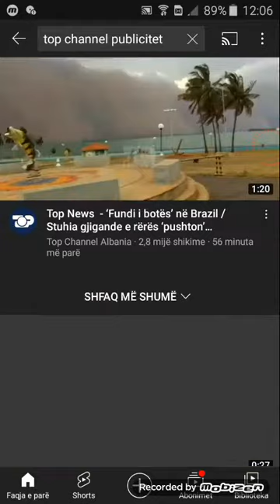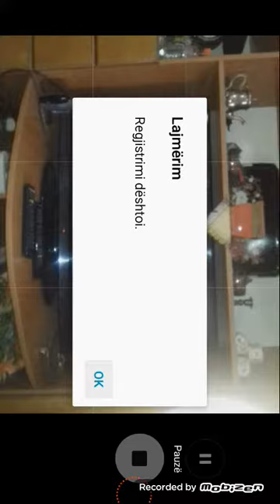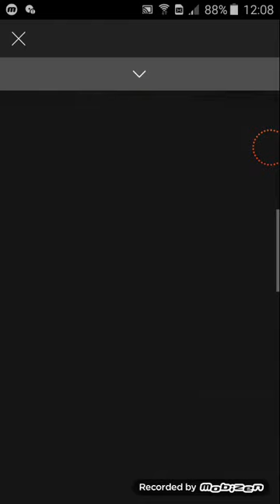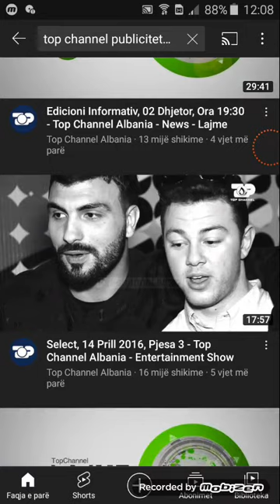Playing sexy game with YouTube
Remember i love all my YouTube friends